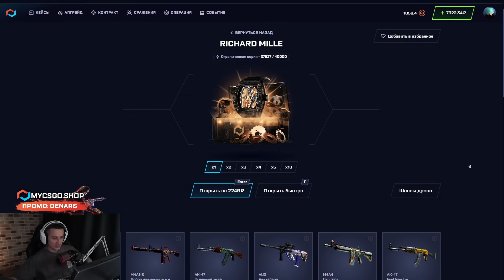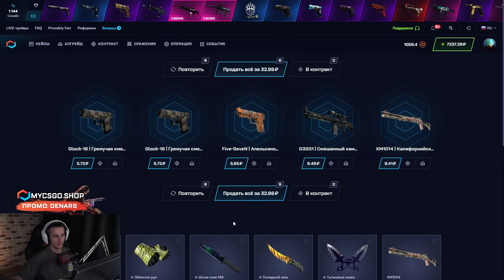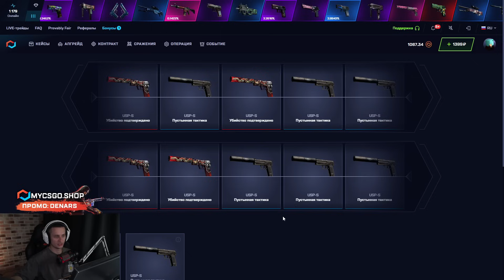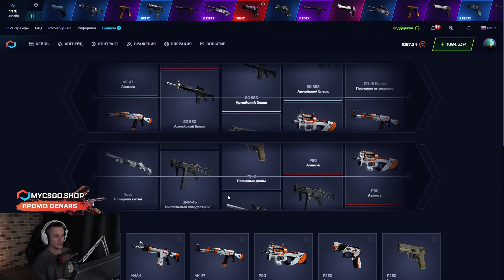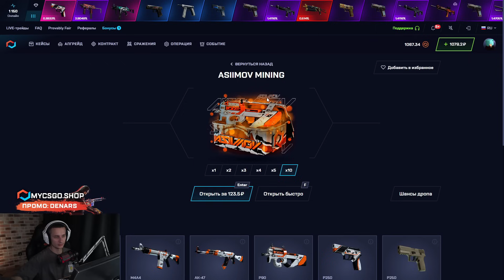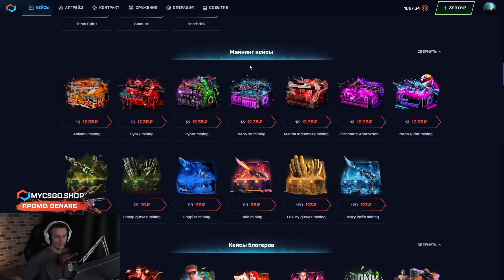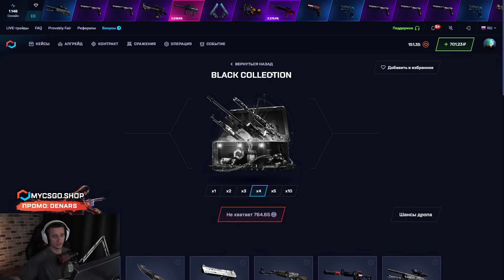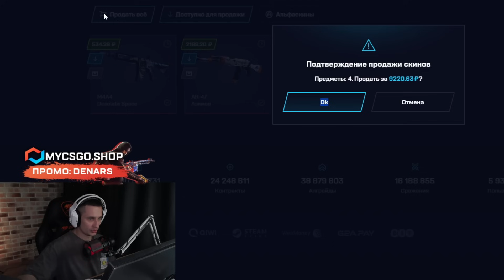💣 РАЗРЫВНОЕ ОТКРЫТИЕ КЕЙСОВ - НАФАРМИЛ ДРОП на 10.000 | CS GO Кейсы | Открытие Кейсов на Сайте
Здарова, мои маленькие любители окупа 😊! Сегодня мы замутим чумовое открытие кейсов на сайтике MYCSGO! На балансе почти десятка, поэтому крутим CS GO кейсы в кайф 🔥! Для начала давайте протестим новиночки, а потом уйдем подниматься в лучшие кейсы CSGO. Чекайте, что принесло открытие кейсов на сайте МАЙКСГО сегодня, и залетайте фармить крутейший дроп! Ссылку на сайт и промик оставлю в закрепе 👇.

Это явно не лучшее открытие кейсов за последнее время, но главное, что мы закончили в окупе 🤑. Новые кейсики немного подслили, но топовые коробки вернули балик назад. Советую поменьше рандомить! Выбирайте самые окупаемые кейсы КС ГО из моих видосов и поднимайте клевые пушки 🔫! Желаю всем удачных открытий!

Тайм коды:
00:00 - открываем кейсы КС ГО
02:50 - пробуем SAH4R кейс
03:25 - НАЙС! выбил ДРОП на 6500
06:24 - ОГО! дропнул Калаш за 2000
08:58 - что по окупу

лучшие кейсы csgo
самые окупаемые кейсы кс го
лучшее открытие кейсов
бесплатные кейсы кс го